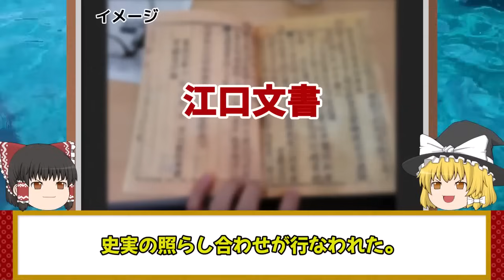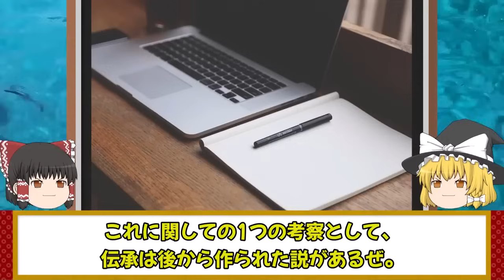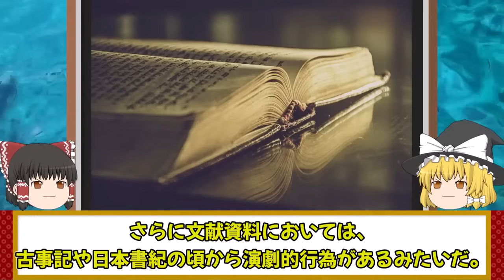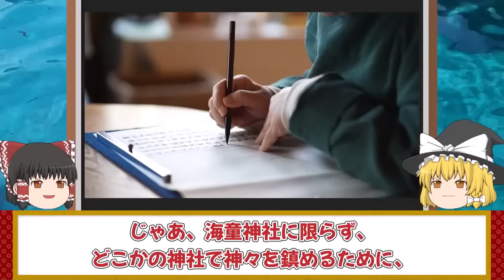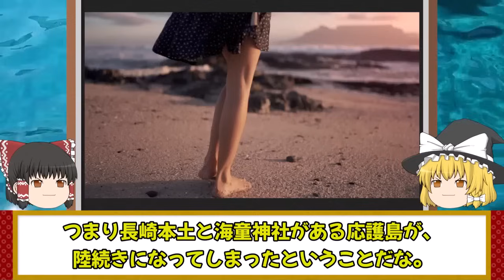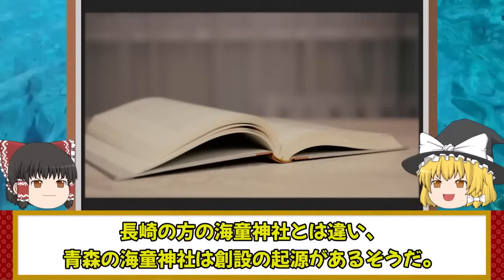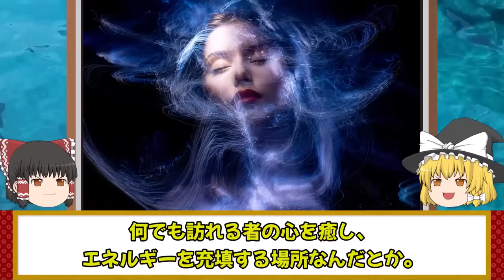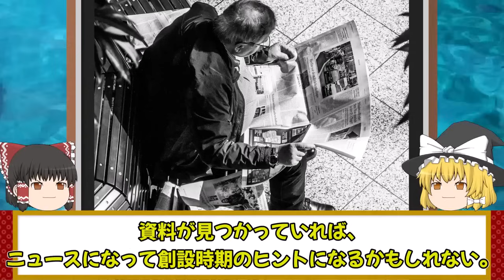【ゆっくり解説 】あまりにも不思議な神社！！海童神社の謎！！！